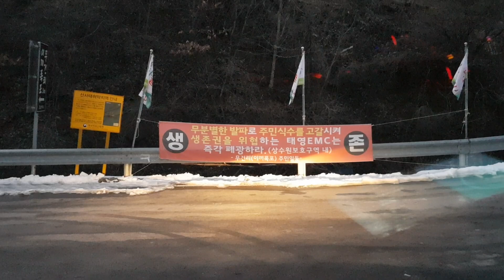산골에 미쳤다!이런데 너무좋아 전생에 나뭇꾼?하산길 어둠이 내린길!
어느듯 저멀리 큰산들 노을마저 사라진 어둠
내일은 택시일 해야한다 마음은 바쁘고 하산